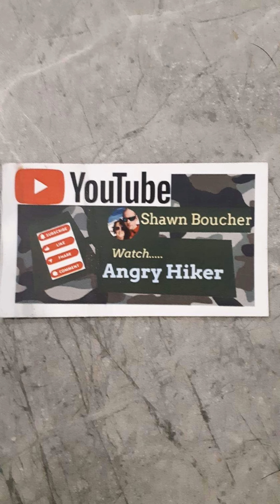Free heat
I heat my house and shed for free